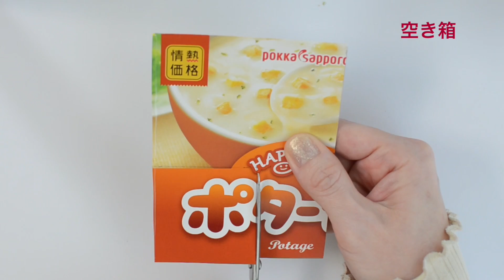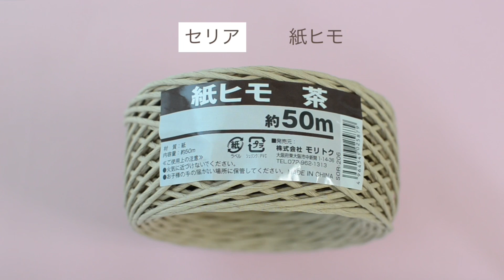【100均DIY】紙紐で作る小さな花かご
トイレットペーパーの芯に紙紐を巻いて、花かごを作りました。
小さくてかわいい花かごです🌹
ぜひ、作ってみてください😊